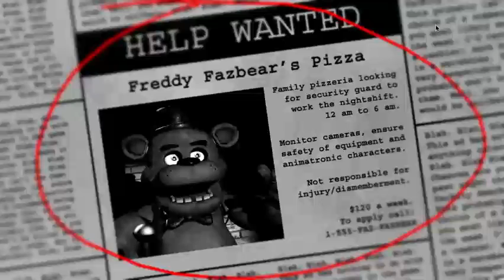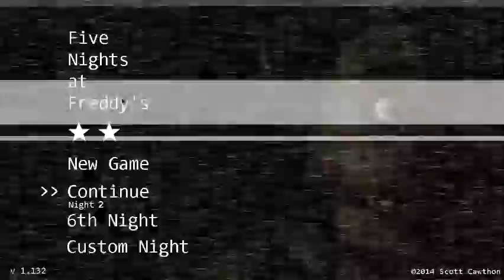HOW DID I DIE! ! (Five Nights at Freddy's 1) #1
Had fun playing this an editing it! Pt 2 will be out tomorrow!